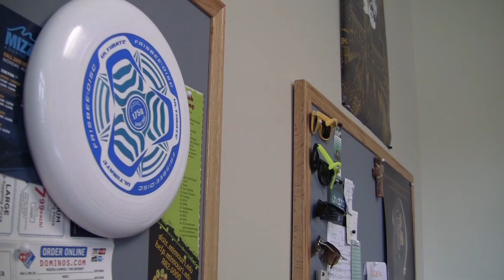Roommate Stories: Josh & JJ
Josh and JJ made their residence hall room feel more like home by finding a common interest in putting their own, creative personalities into the space.